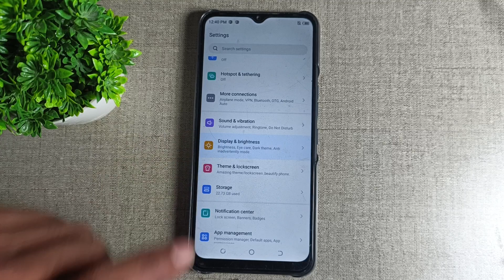How to enable & Disable eye care mode in Tecno spark 8 T, screen mobile settings